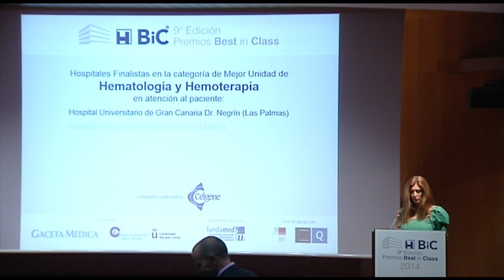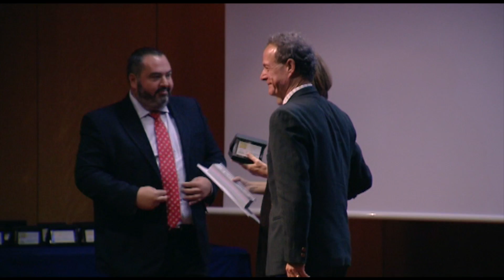Mejor Servicio de Hematología y Hemoterapia / Premios BiC 2014